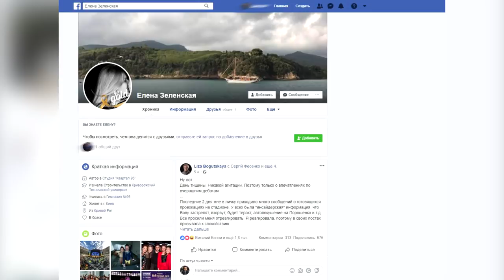ЖЕНА ЗЕЛЕНСКОГО ПРИЗЫВАЛА СДАВАТЬ ВСУ РОССИЯНАМ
Друзья! Кто хочет заработать? Тут вероятная "первая леди" Украины, супруга Владимира Зеленского и одновременно автор студии "Квартал 95" Елена Зеленская с 2014-го года собирает информацию о передвижениях сил ВСУ для Life News. "Слуга Народа", говорите? Пов - станцы, говорите? Ну - ну...